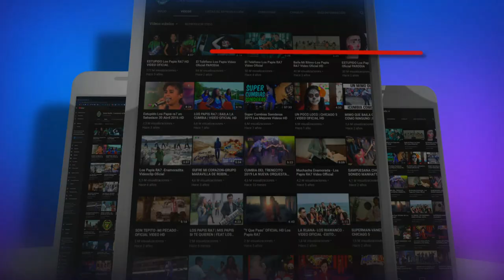LA ROLA DE LA MATRACA || GRUPO SOL Y OASIS